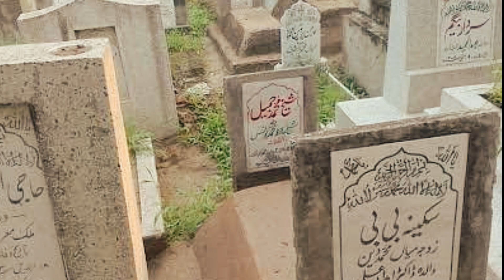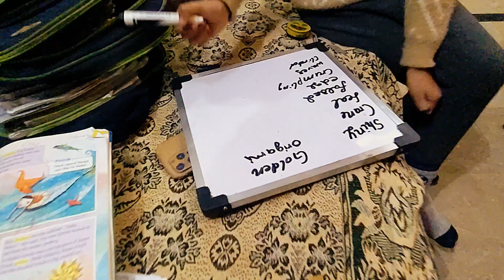Daily Routine In 2024|جاتے جاتے اداس کر گیا|How to cope With Winter Stress|کچھ مل گئے کچھ بچھڑ گئے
Happy New Year, Productive Tips For 2024,How to Cope With Winter Stress,A Day in My Life